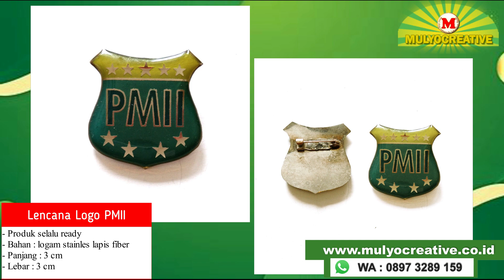Atribut PMII Medali Pergerakan Mahasiswa Islam Indonesia Pin Wing Gantungan Kunci Logo PMII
Selamat Membeli, Terimakasih.